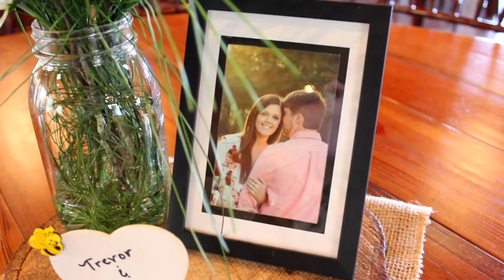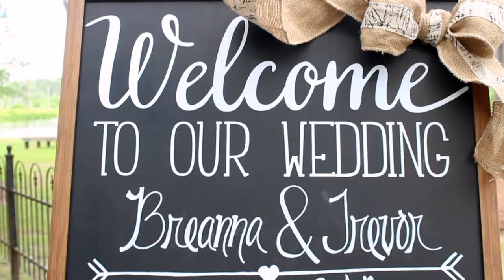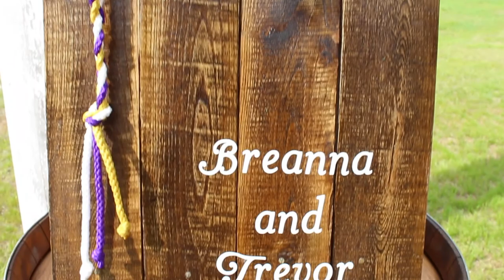Breanna & Trevor Wedding Preview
Breanna & Trevor had a beautiful wedding at Quail Branch Lodge on April 22, 2017! Check out their preview!